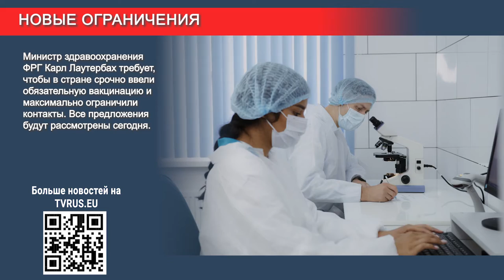"Омикрон" захватит Германию через считанные дни, новые органичения и выплаты по 20 000 евро!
Читайте новости со всей Германии каждый день на tvrus.eu!